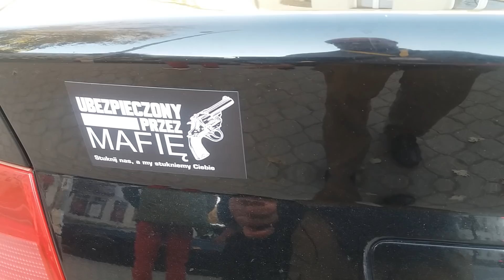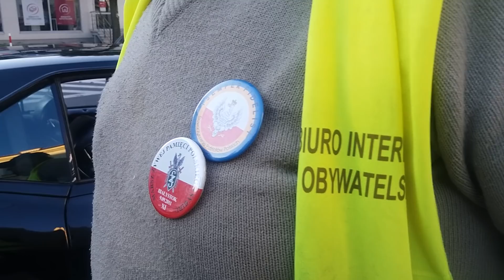Kononowicz: awaria amerykańskiego sportowego zabytkowego superauta:)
Z dedykacją dla megafrajera King of Debil który nigdy nie nagrał żadnego filmu i nie rozmawiał z Kononowiczem:) kanał TVK TVKononowicz:) subskrybujcie bo tam będą przenoszone filmy np. z kanału YouTube.com/FederacjaZielonychPL to nie są kanały i filmy dla hejterów i frajerów spod bramki:) Widzisz poniżej wpisy hejterów i frajerów spod bramki ?!:) My pomagamy, a antylateksy nie? Wolisz być frajerem spod bramki, hejterem, nieudacznikiem, czy pomóc? Przyjedź, pomóz, porozmawiaj, nagraj film o tym o czym on chce, pomóz w zakupach Pokaz co potrafisz, czekamy:) Bramka na Szkolną 17 otwarta dla uczciwych ludzi, którzy pomagają, ale nie dla innych, co kradną nasze filmy, nagrywają z ukrycia, lansują się na hejcie czy linczu. Co do Kononowicza: chcesz go zlinczować, zabić, wyśmiać, skopać, spalić mu dom, opluć, obrzucać gównem/wysłać je w paczce, zamknąć w kaftan, w wariatkowie, podać śmiertelny zastrzyk, jak co niektórzy hejterzy, żeby poczuć się "lepszym" od niego zamiast pomóc? Sposób zachowania wobec takich ludzi jak on pokazuje prawdziwe oblicze człowieka

Jak mu nie pomagasz, nie hejtuj, bo masz kompleksy, chcesz poczuc się lepszy? Nie okradaj, nie ma renty czy emerytury, stąd pobiera 100 zł za każde zdjęcie, proszę go nie okradać, wpłacić taką kwotę na pomoc dla niego na konto Fundacja Instytut Białowieski konto 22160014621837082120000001

To nie jest kanał i filmy dla hejetrów i frajerów spod bramki:) Krzysztof Kononowicz, ul. Szkolna 17, Białystok: ludzie mówią o nim: „chory, brudny, śmierdzący, fałszywy, zakłamany, agresywny, przepełniony nienawiścią wobec otoczenia, dzieci, grożący pobiciem, zabiciem czy spaleniem innych osób, od lat jest przykładem, że państwo teoretyczne nie działa, zamiast mu pomóc w leczeniu urojeń pogarszających się z wiekiem stosuje strategię spychlogii. Czy człowiek znęcający się nad bratem, współlokatorami, psami może czuć się bezkarny z powodu niepoczytalności, jeździć autem pomimo wypadków, składać fałszywe donosy i pomawiać innych o swoje chore urojenia?” Kanał nie ma na celu linczu, wyśmiewania, lecz dokumentację zjawiska i ostrzeżenie otoczenia oraz społeczny apel o pomoc dla chorego człowieka, którego zachowania bywają szkodliwe i niebezpieczne dla otoczenia. Masz uwagi, propozycje współpracy, filmy do publikacji?